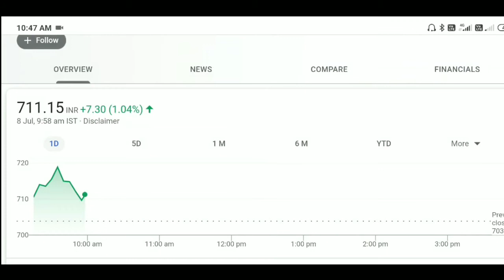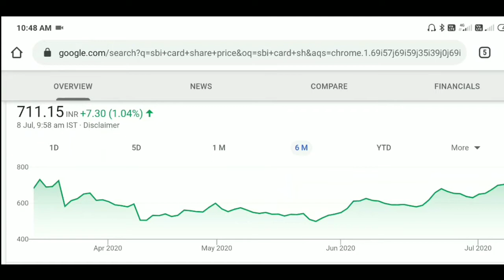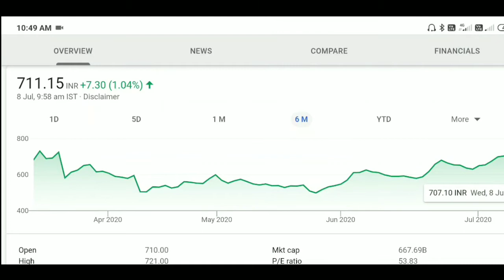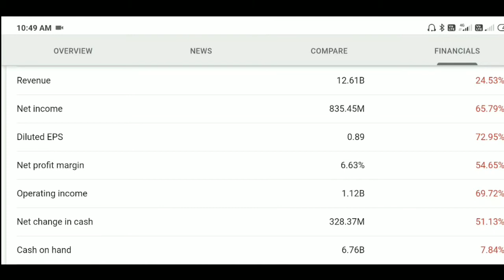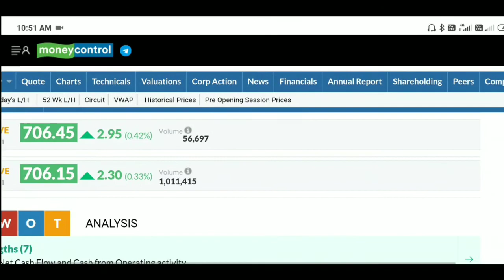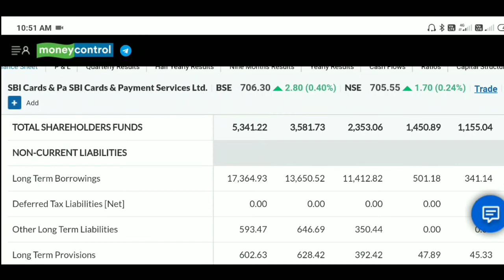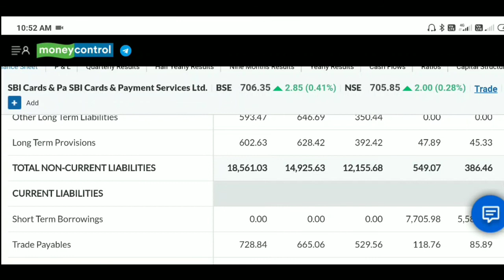SBI CARD SHARE | SBI CARD SHARE ANALYSIS | SBI CARD STOCK PRICE | SBI CARDS SHARE LATEST NEWS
About Video : SBI CARD SHARE | SBI CARD SHARE ANALYSIS | SBI CARD STOCK PRICE | SBI CARDS SHARE LATEST NEWS

twiter:-          misterkashyap

Mr Kashyap

Mr. Kashyap